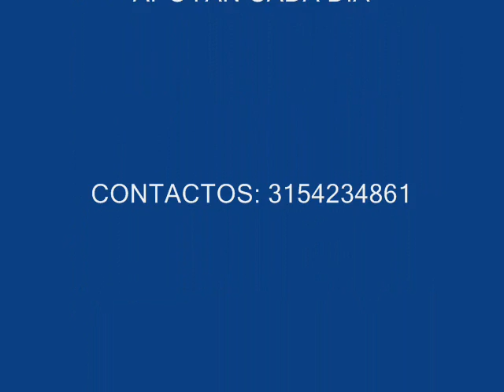CON TODA EL ALMA - SERGIO HENAO